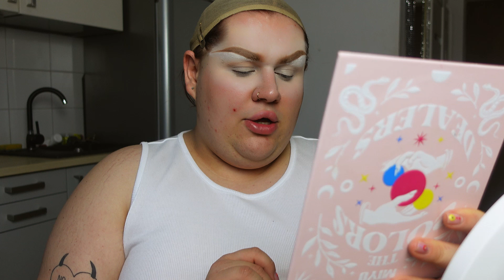DLACZEGO PRZEBIERAM SIĘ ZA BABĘ?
Hi Besties! Przychodzę do was dzisiaj z nowym filmem, Drogowym nowym filmem w którym opowiem DLACZEGO PRZEBIERAM SIĘ ZA BABĘ? Opowiem jak się zaczęła moja przygoda z Polską sceną Drag. Co się działo po moim Drag debiucie oraz jakie emocje za tym szły. Oprócz tego porozmawiamy o festiwalach Drogowych w których zdążyłem wziąć udział jako Lagoona Aqua Pu$$y i których nie wygrałem :) ale nie skończyło się bez tytułów! Zapraszam do oglądania..

DRAG INSTAGRAM: lagoonaaquapusssy

TIKTOK beauty: mudorbeauty

MONTAŻ: fit.sandziv

jeśli przeczytałeś opis tło zostaw komentarz: "Slay Queen"